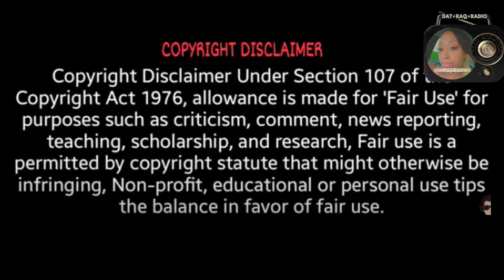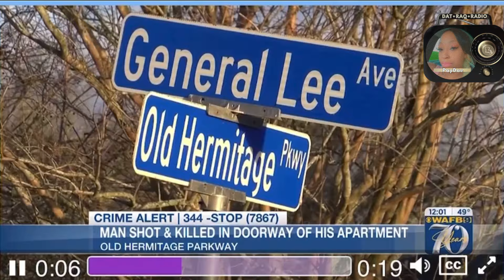BR RAPPER STALKED, TRAPPED, ROBBED, K!LLED & LEFT ON HIS DOORSTEP 😱